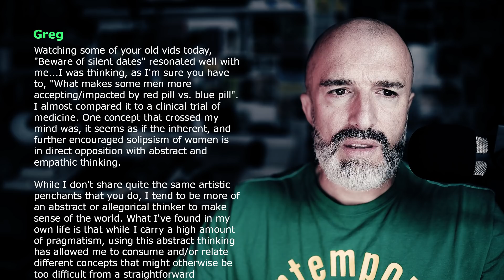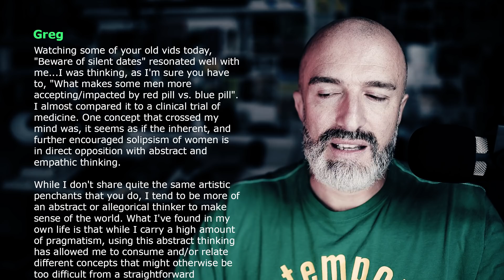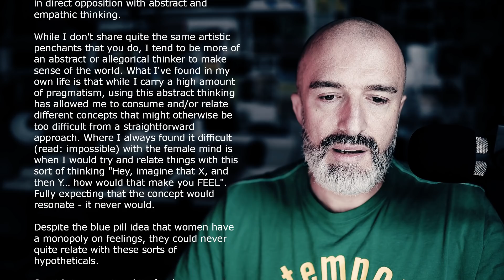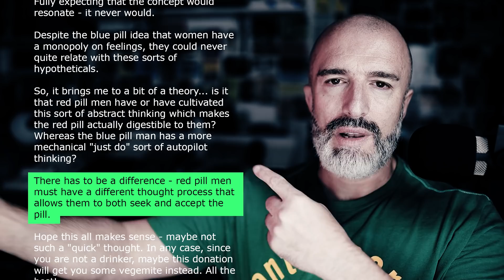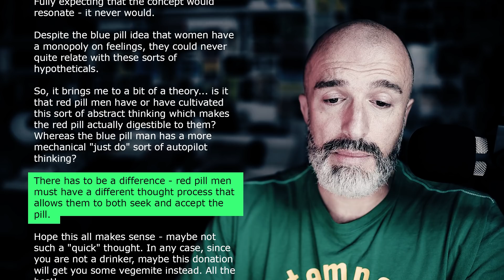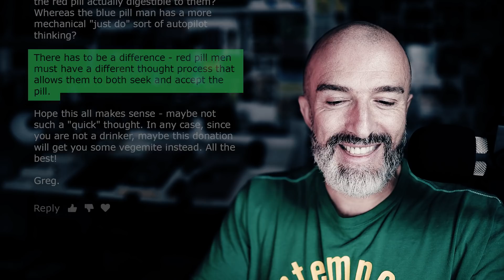Common sense is not that common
I forgot to read out the second last paragraph of Greg’s comment (which summed up the whole video when you think about it)... hence it being highlighted at the end.

PODCAST:
(and most other podcast feeds)

***   RELATING TO THIS VIDEO   ***
huMAN’s older video: ‘BEWARE OF SILENT DATES’